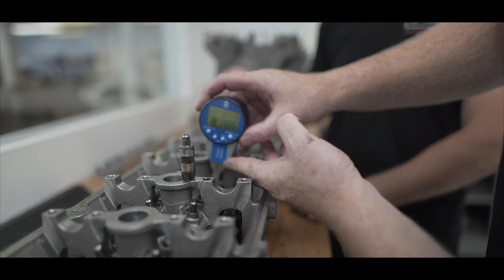Chicane Aston Martin Engine ReBuild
Chicane | Everything Aston Martin. - Restoration - Engine Rebuilds - Servicing
Aston Martin Specialist in Hampshire - we can help with general servicing, repairs, restoration projects, storage and maintenance of your Aston Martin. We offer a full Aston Martin restoration facility, from planning to realising your vision, we can guide you every step of the way.

Restore, Restoration, Repair, Service, MOT, Upgrades, engine rebuild, enhance, storage, paintwork and bodywork, insurance repairs, wheel refurbishment, re-chroming, exterior detailing, Waxoyl treatments and many more.